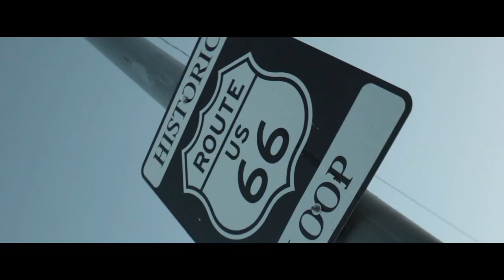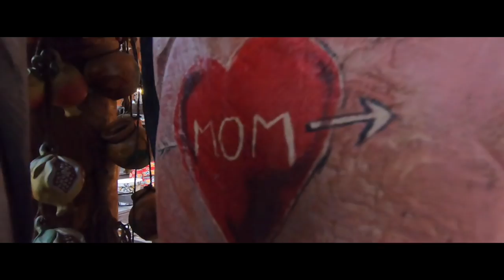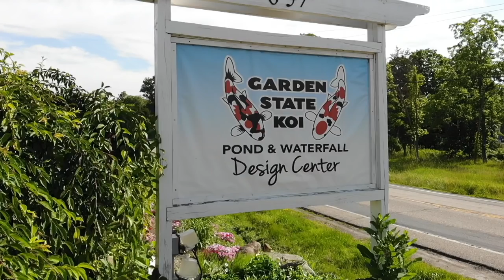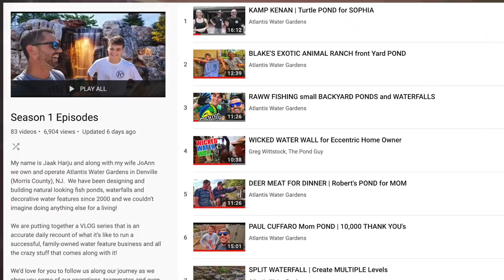WATER FEATURES in 2018 | Our Crazy YEAR of VLOGGING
2018 was a CRAZY Year! Paul Cuffaro, Robert Arrington, RAWW Fishing, Blakes Exotic Animal Ranch, Greg Wittstock, The Pond Guy, Kamp Kenan and tons of water features all crammed into the last 12 months! We are so thankful for all the people we have met and the support we've received from all of you! Thank you and have an amazing 2019!!

Atlantis Water Gardens is located at 3017 Route 10 in Denville (Morris County), NJ (New Jersey) with a full pond supply store and specializes in the design, maintenance and construction of backyard fish ponds, boulder waterfalls, fountainscapes, decorative water features, natural looking ponds, koi fish ponds and outdoor goldfish ponds for backyard landscapes.